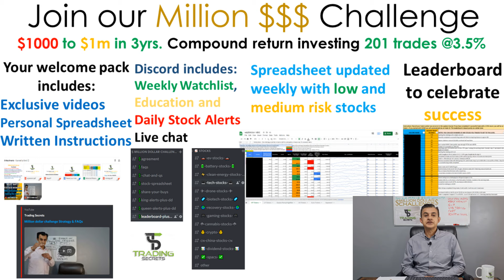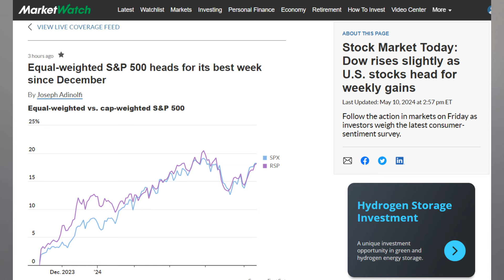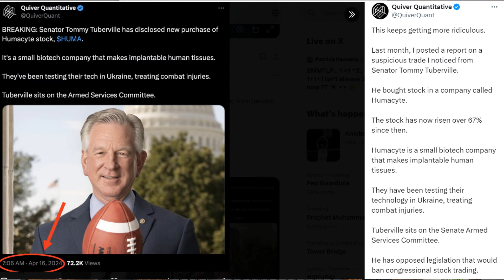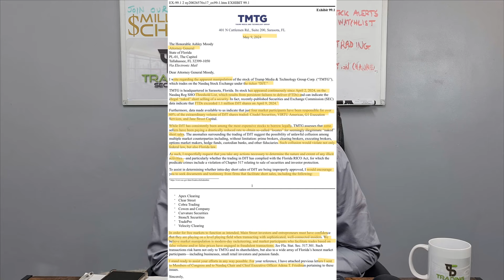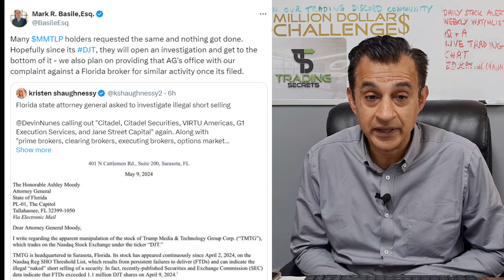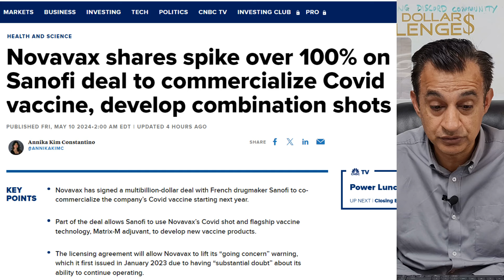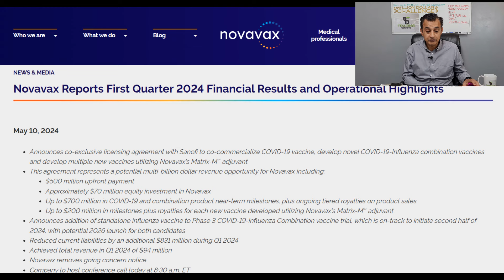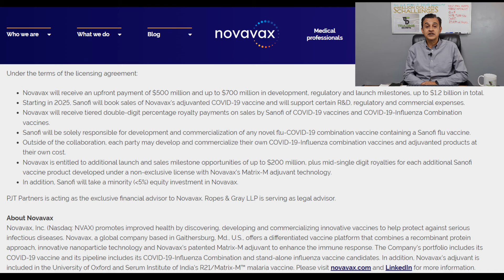MMTLP DJT New letter to Attorney General alleging unlawful collusion. NVAX Multi Billion dollar deal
MMTLP DJT New letter to Attorney General alleging unlawful collusion. NVAX Novavax Multi Billion dollar deal